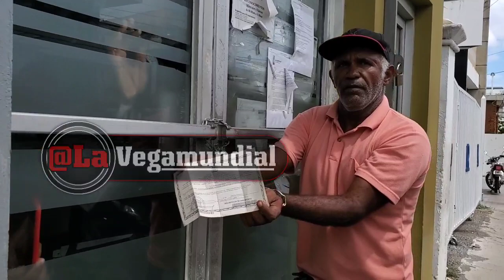película: Hombre se encadeno.